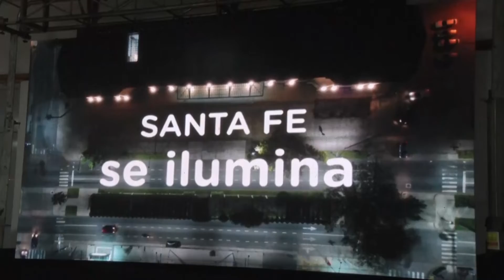CONVENIO PARA LAS OBRAS DE ILUMINACIÓN LED EN LA CIUDAD DE SANTA FE